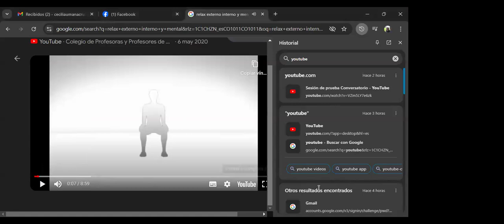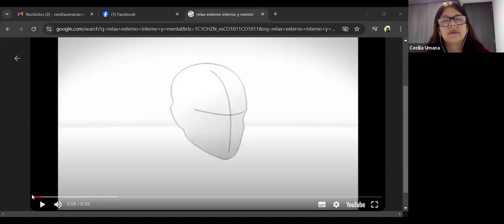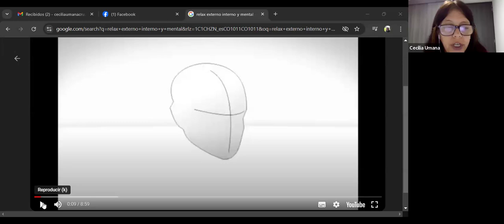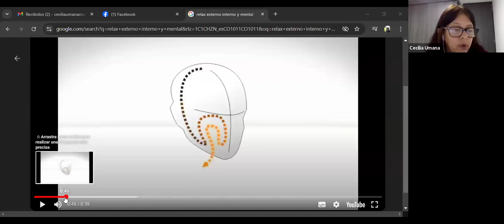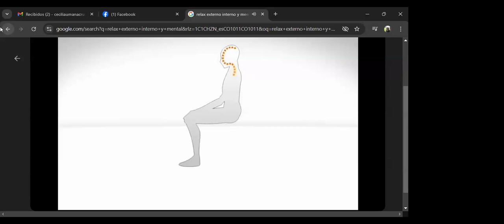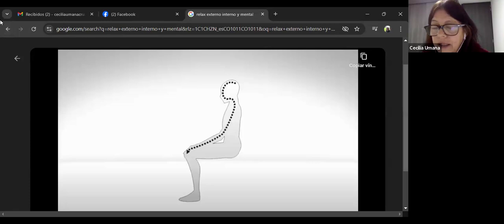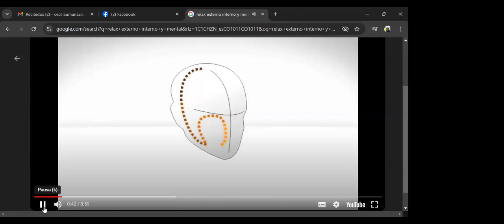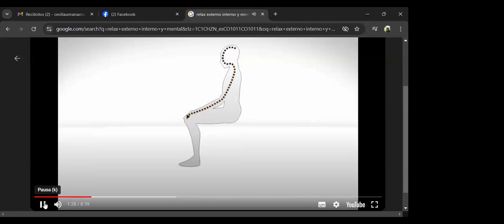4ta Clase de Humanismo - CONEIDHU / FEDISCOL - Todos los Ciclos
Este es el video tomado de la 4ta clase virtual de Humanismo, en el segundo semestre del año 2024, impartida por la docente; Sra. Cecilia Umaña, de la CONEIDHU a los estudiantes de la FEDISCOL en todos los ciclos educativos.